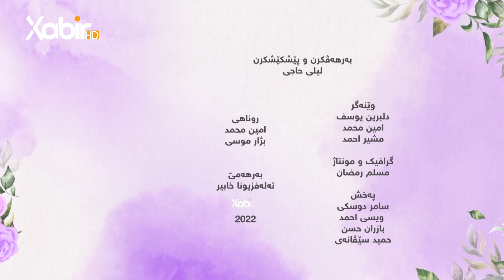بەرنامێ شین ده‌ستێن ژنێ | دگەل لیلا حاجى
بەرنامێ: شین ده‌ستێن ژنێ
بەرهەڤکرن و پێشکێشکرنا: لیلا حاجى
ــ
هەمى ئەکوانتێن دەزگەهێ خابیر